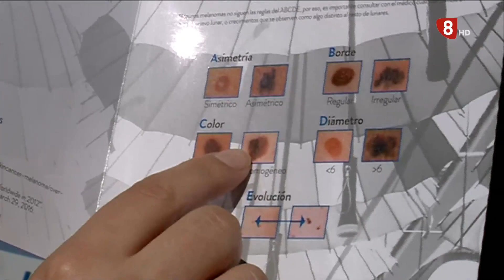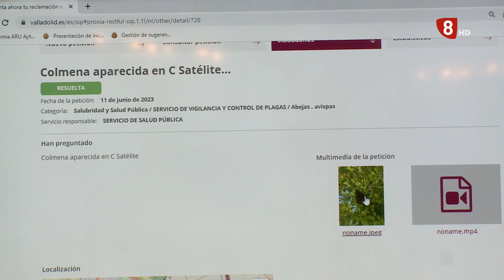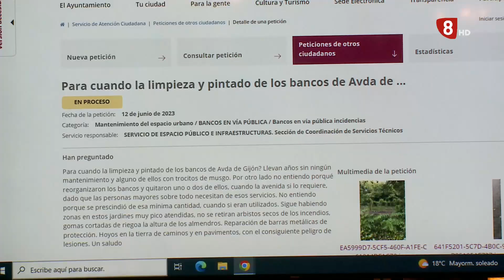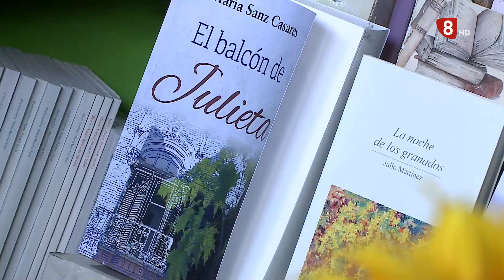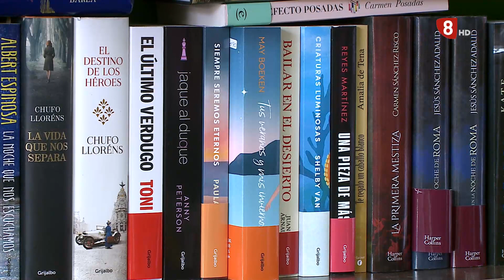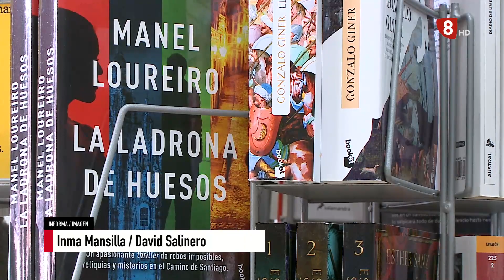Noticias 8 Valladolid edición de noche martes 13 de junio de 2023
- En el Restaurante Trasto de la capital no han dejado de recibir clientes durante todo el día. El motivo: el pincho de oro que han logrado en el último concurso provincial. Se titula Pucela Roll y marida la cocina de Castilla y León con la del continente asiático.

- Con el objetivo de concienciar acerca de los riesgos que supone una exposición al sol inadecuada, hoy se celebra el Día Europeo de la Prevención del Cáncer de Piel.

- El Ayuntamiento de Valladolid estrena sistema de atención al ciudadano. Una nueva herramienta que permitirá agilizar los tiempos de respuesta.

- Desde hoy, los jóvenes que este año cumplen 18 años pueden solicitar el Bono Cultural Joven. Una prestación que permite consumir productos y servicios en más de tres mil establecimientos de toda España.